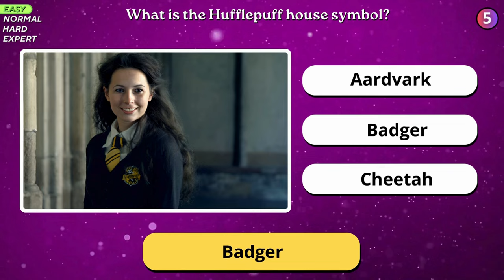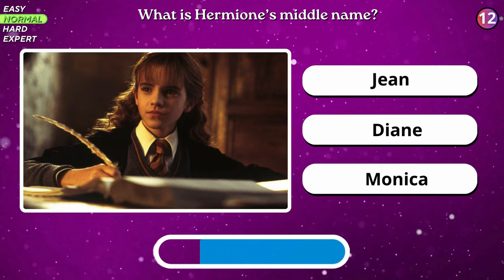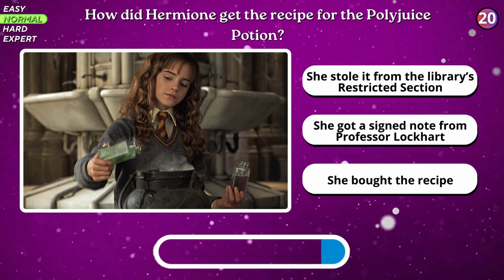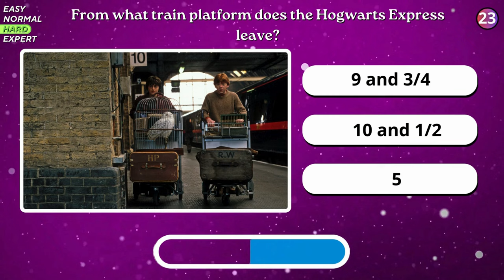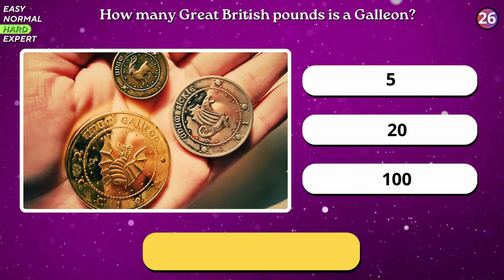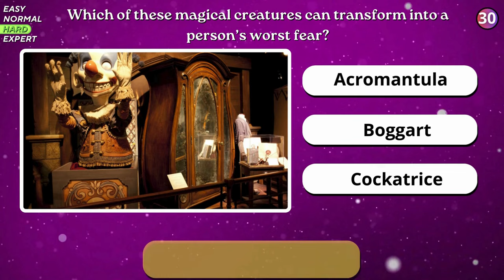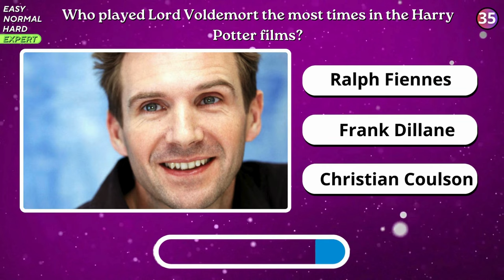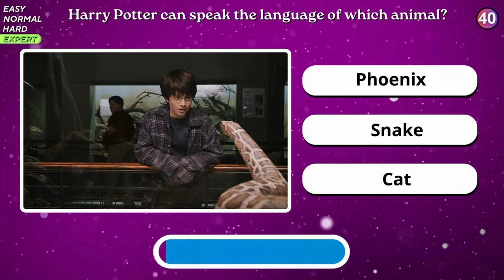HARRY POTTER QUIZ | 40 general questions about HARRY POTTER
Do you love the Harry Potter universe? We really love and invite you to take part in the new Harry Potter quiz! Can you answer 40 questions about Harry Potter?